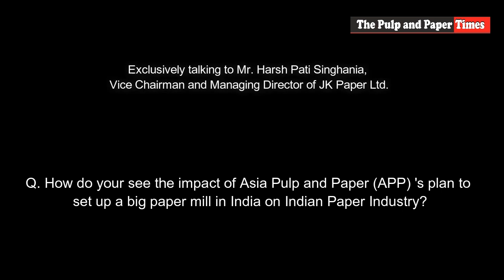JK Paper's MD, Mr. Harsh Pati Singhania talks on Asia Pulp and Paper's Investment in India.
View the exclusive comments of Mr. Harsh Pati Singhania, Vice Chairman and Managing Director of JK Paper Ltd. in connection to the planning of upcoming Billions Dollars Investment by Asia Pulp and Paper in India and Price Scenario of Paper in Future